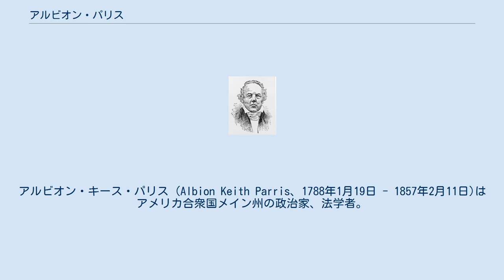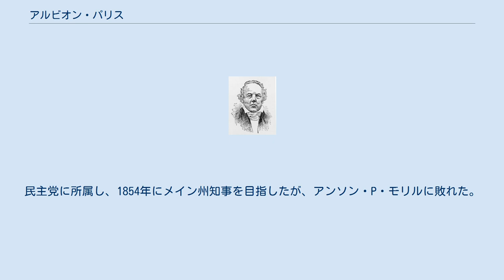アルビオン・パリス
アルビオン・キース・パリス (Albion Keith Parris、1788年1月19日 - 1857年2月11日)はアメリカ合衆国メイン州の政治家、法学者。
 メイン州ヘブロン (メイン州)(当時はマサチューセッツ州)で生まれた。
父サミュエルは、マサチューセッツ州出身で、アメリカ独立戦争後の町の最初の入植者の1人である。
政治家バージル・Delphini・パリスは従兄弟。
1803年にダートマス大学に入学し、1806年に卒業した。
後に法律を学び、弁護士となり、1809年にパリ (メイン州)で開業した。
1810年、ウェルフリート (メイン州)の牧師レビ・ホイットマンの長女サラ・ホイットマンと結婚した。
3人の娘と2人の息子がおり、皆彼より長生きした。
 1811年、オックスフォード郡検察官となった。
1813年から1814年にはマサチューセッツ州下院議員、1814年から1816年にはマサチューセッツ州上院議員を務めた。
 1815年3月4日からマサチューセッツ州選出民主共和党所属アメリカ合衆国下院議員を務めた。
1818年1月27日、 アメリカ合衆国大統領ジェームズ・モンローよりメイン州地区連邦地方裁判所裁判官に指名された。
翌日アメリカ合衆国上院の承認を得て、1818年2月3日に議員を辞職した。
1819年、メイン州憲法制定会議議員を務めた。
1822年1月1日まで裁判官を務め、メイン州知事となり、1827年まで務めた。
 1827年3月4日から1828年8月26日までアメリカ合衆国上院議員を務め、その後、メイン州最高司法裁判所裁判官となった。
1836年まで務め、財務省次席監査官となり、1850年まで務めた。
 1852年、ポートランド市長となった。
民主党に所属し、1854年にメイン州知事を目指したが、アンソン・P・モリルに敗れた。
晩年、ハイストリート(High Street)教会で熱心に活動し、教会学校教師を務めた。
ポートランドで死亡し、ウェスト墓地 (メイン州ポートランド)　(後にエバーグリーン墓地に改葬)に埋葬された。